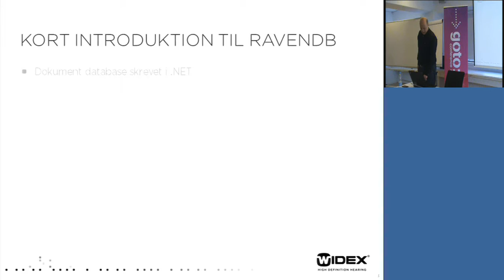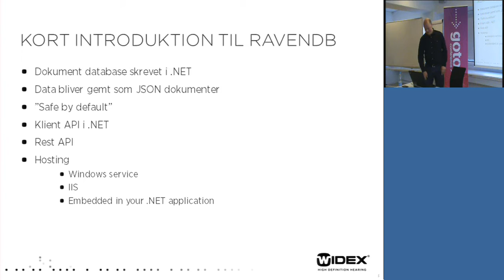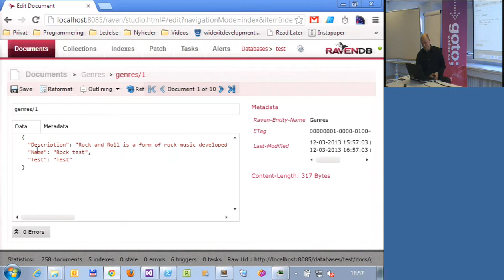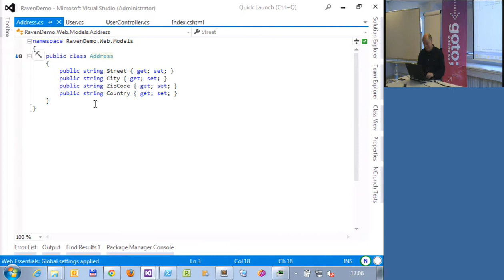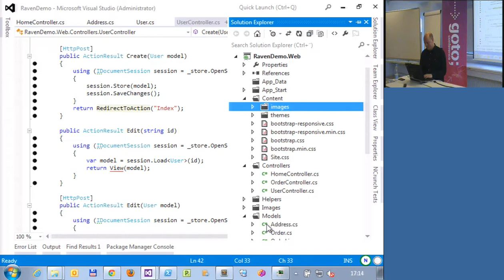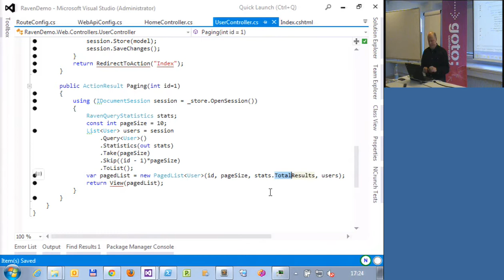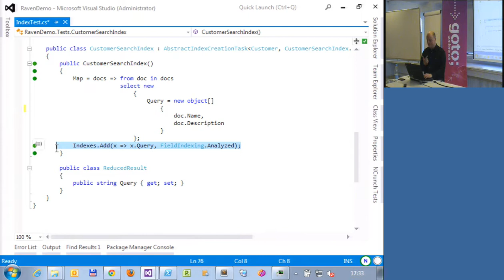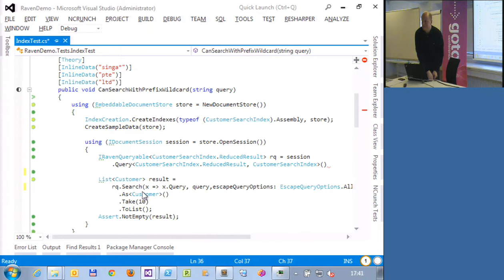Introduktion til RavenDB Presented • Henrik Gjerster Hjarding • GOTO 2013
RavenDB er en dokument database, der er et af mange NOSQL alternativer, der er dukket op de seneste par år. RavenDB er utrolig hurtig og nem at komme i gang med og kan i mange tilfælde være et bedre alternativ som database end en traditionel SQL database.

Introduktionen vil bl.a. indeholde:
- Hvad er RavenDB
- Installation og konfiguration
- Management Studio
- Masser af kode eksempler (.NET)